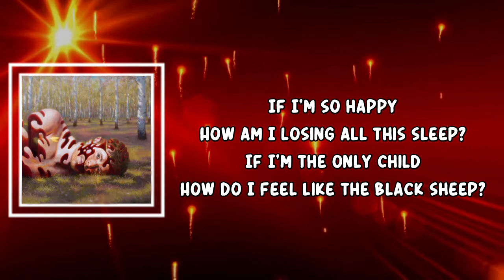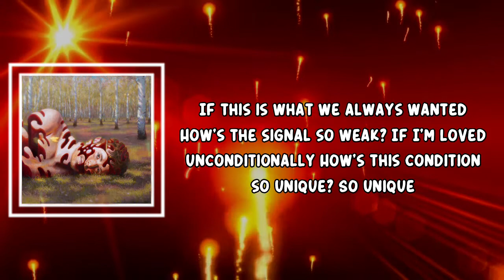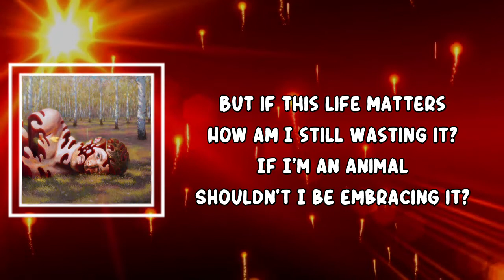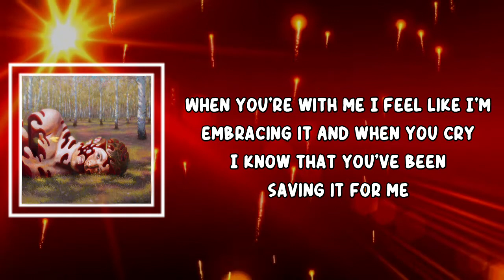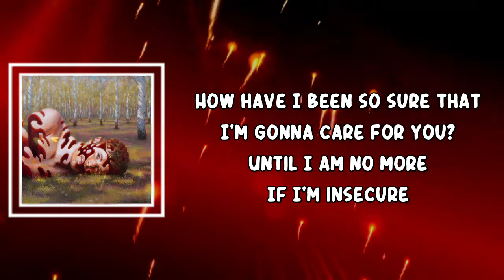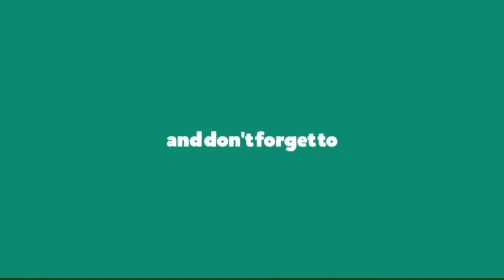James Blake - If I'm Insecure (Lyrics)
If I'm Insecure Lyrics:

If I'm so happy
How am I losing all this sleep?
If I'm the only child
How do I feel like the black sheep?
If this is what we always wanted
How's the signal so weak?
If I'm loved unconditionally
How's this condition so unique?
So unique

I feel like I'm embracing it
And when you cry
I know that you've been saving it

And if I'm insecure
How have I been so sure that I'm gonna care for you?
Until I am no more

But if this life matters
How am I still wasting it?
If I'm an animal
Shouldn't I be embracing it?

I know that you've been saving it for me